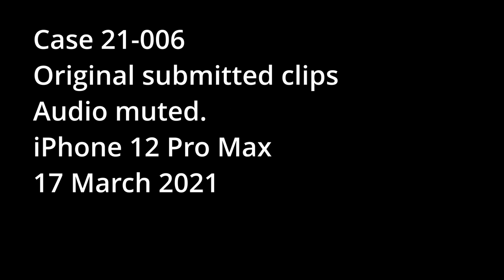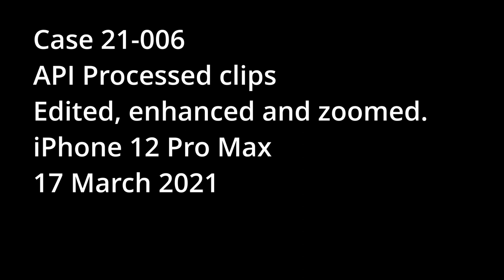Case 21-006 all 3 clips original and processed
The original witness submitted video for case 21-006. Audio muted. Showing both the original 3 clips and API's processing.

Taken on 17 March 2021 near Fort Meade, Maryland at about 12:55 EDT.  Cloud ceiling was about 1800 feet.

We closed this case as Identified.